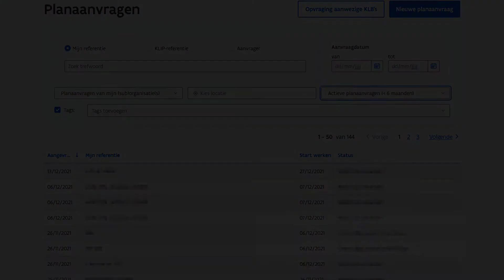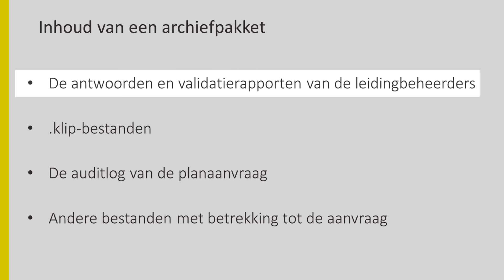Plannen ouder dan zes maanden bekijken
Plannen in KLIP kunnen maar zes maanden bekeken worden, daarna worden ze gearchiveerd.
Dit wil zeggen dat ze uit het operationeel systeem worden gehaald en in een archief worden opgeslagen.

Je mag deze gearchiveerde planaanvragen niet meer gebruiken voor het uitvoeren van graafwerken, maar je kan ze wel nog opzoeken in het archief. In deze video leggen we uit hoe je dit doet.